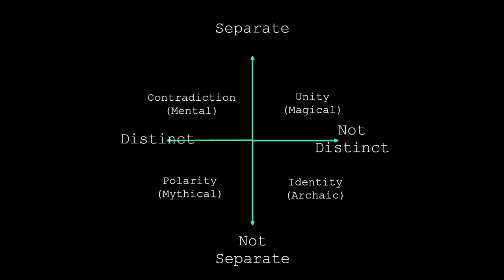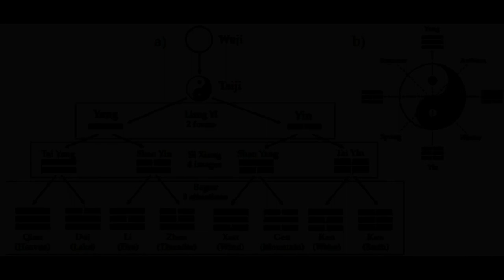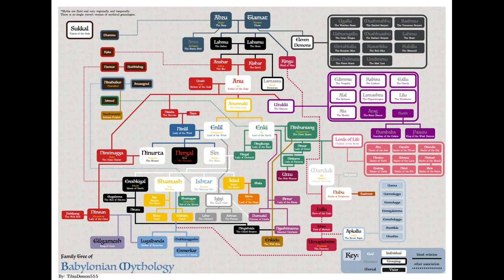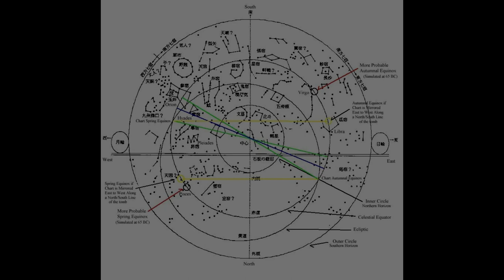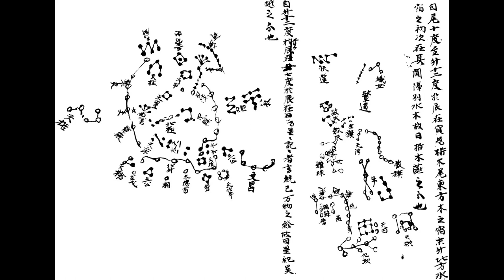Jean Gebser; Part 3 - The Mythical Structure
In this video, I examine the 3rd structure of human consciousness - the Mythical Structure- as elaborated by the Swiss philosopher and Linguist, Jean Gebser.

"the ever present origin" "jean gebser" " what is the archaic structure of consciousness"